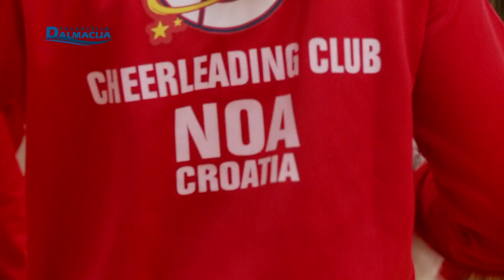Cheerleading klub Noa vratio se iz Amerike s medaljama 08.05.2024.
Televizija Dalmacija